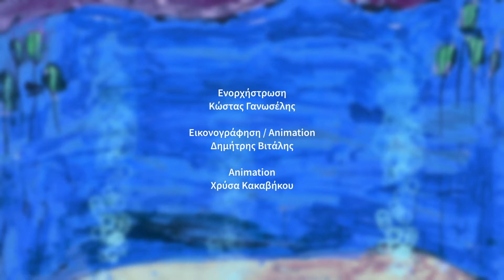Λάχανα Και Χάχανα - Λερναία Ύδρα (Official Music Video)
Τα Hahana Kids και ο Τάσος Ιωαννίδης, σε συνεργασία με την Παιδική Χορωδία Σπύρου Λάμπρου παρουσιάζουν "Λερναία Ύδρα", από το άλμπουμ "Ηρακλής  - Οι 12 Άθλοι".

🎵 Ακούστε το άλμπουμ "Ηρακλής - Οι 12 Άθλοι" στην ψηφιακή πλατφόρμα της αρεσκείας σας

➪ Δείτε στο YouTube τη λίστα με όλα τα βίντεο από το άλμπουμ "Ηρακλής - Οι 12 Άθλοι"

Κάθε Σάββατο στις 9:00 από τη συχνότητα της ΕΡΤ2, Λάχανα και Χάχανα "Κλίκ Στη Λαχανοχαχανοχώρα".

► Λάχανα και Χάχανα - Λερναία Ύδρα
Ερμηνευτής: Τάσος Ιωαννίδης
Συμμετέχει η @PedikiHorodiaSpirouLambrou
Μουσική: Τάσος Ιωαννίδης
Στίχοι: Πάνος Σταθόγιαννης
Ενορχήστρωση: Κώστας Γανωσέλης

Εικονογράφηση/Animation: Δημήτρης Βιτάλης
Animation: Χρύσα Κακαβήκου

ΣΤΙΧΟΙ

Σε μια λίμνη, σε μια Λέρνη
Ζει μια λάμια φοβερή
Άμα σου τη πέσει, φίλε
Δεν τη βγάζεις καθαρή
Τρώει ότι βρει μπροστά της
Και φυτά και ζωντανά
Έχει και εννιά κεφάλια
Έχει κάτι δόντια να!
Κόβεις το ’να της κεφάλι
Και φυτρώνουν άλλα δυο
Και τα κάνουν όλα λίμπα
Στραπατσάδα, ρημαδιό

Κόψε-κάψε, κόψε-κάψε
Ύδρα μου Λερναία κλάψε
Πήγαινες γυρεύοντας εσύ
Αν δεν μου ’μπαινες στη μύτη
Θα σε έφερνα στο σπίτι
Έχω και παιχνίδια στο πισί

Έχει ο θείος το σπαθί του
Και ο ανιψιός δαδί
Πάνε βρίσκουνε το τέρας
Αραχτό πλατύ-φαρδύ
-Κόψε εσύ κι εγώ θα καίω
Λέει ο Ιόλαος
Να γλιτώσει από το τέρας
Ο ταλαίπωρος λαός
Θέλει γρήγορες κινήσεις
Θέλει λύσεις ριζικές
Χραπ να κόβεις το κεφάλι
Και αμέσως να το καις

Κάψε-κόψε, κάψε-κόψε
Έλεγα να πάμε απόψε
Γήπεδο ν’ αλλάξουμε μπαλιές
Φαίνεσαι λιγάκι χάλια
Σου ’χουν φύγει τα κεφάλια
Δεν θα βάζεις γκολ με κεφαλιές

Lahana Ke Hahana - Lernea Idra (Official Music Video)